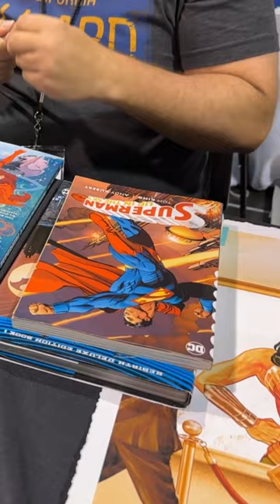Meeting my hero Tom King